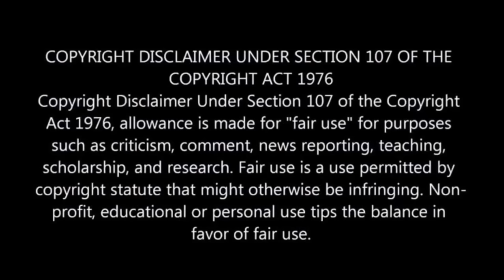Beast Begins Hunt | Hindi Voice Over | Film Explained in Hindi/Urdu Summarized हिन्दी | Full Slasher